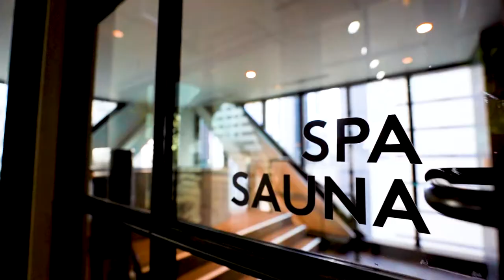BEULAH - PARAGON Short Promotion Video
Made By Clive Media